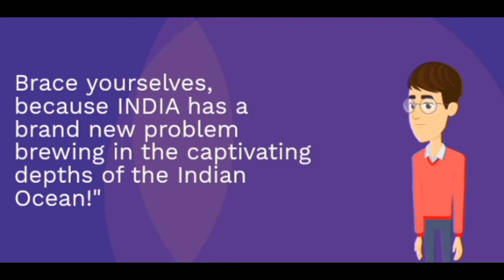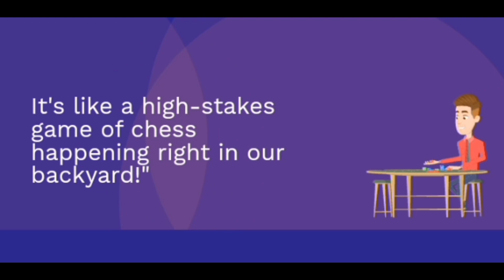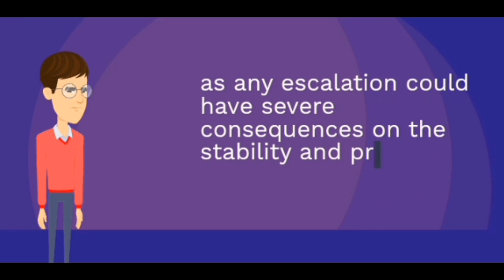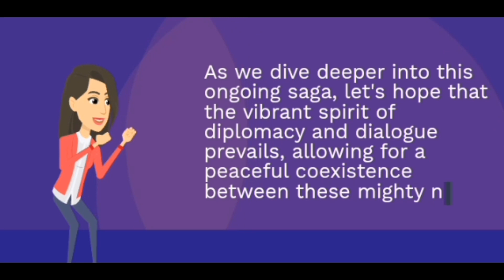INDIA VS CHINA